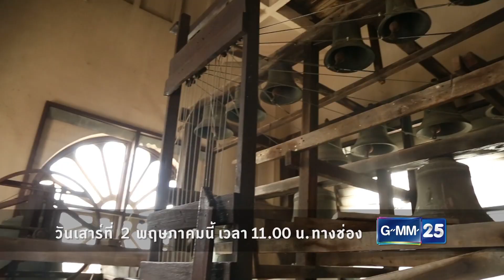ไทยทึ่ง เรื่องเด็ดเกร็ดเมืองไทย วันเสาร์ที่ 2 พ.ค. 11:00 น. ทางช่อง GMM25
ไทยทึ่ง เรื่องเด็ดเกร็ดเมืองไทย เสาร์นี้ ตอนชุมชนกุฎีจีนชุมชนเก่าแก่กว่า 200 ปี ที่ยังคงมีมาถึงปัจจุบัน บ้านไม้สัก 100 ปี กับร่องรอยวิถึกระสุนเมื่อครั้งกบฏแมนฮัตตัน เปิดโบสถ์ซางตาครู้สพบระฆังการิย็องอายุกว่า 200 ปี

ติดตามรายการ ไทยทึ่ง เรื่องเด็ดเกร็ดเมืองไทย